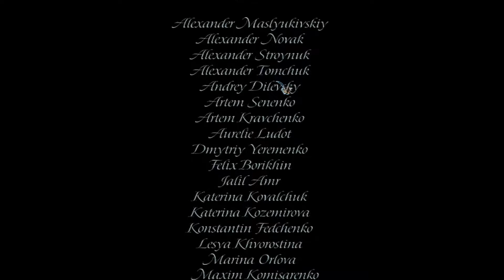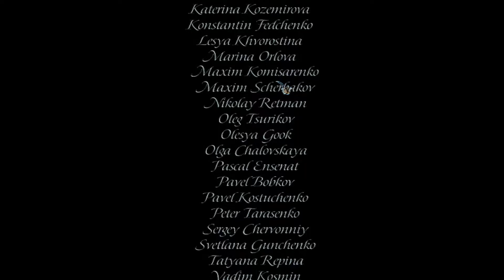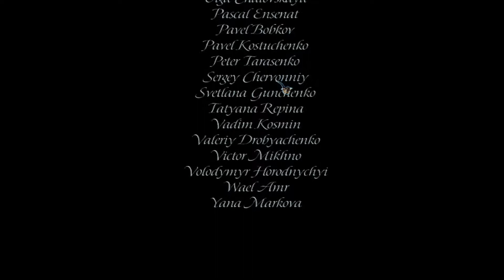Sherlock Holmes contre Arsène Lupin - Let's Play FR (#17) (FIN)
C'est le moment de la confrontation finale avec Lupin. Mené 4 à 0 dans leur match, Sherlock va-t-il réussir à sauver l'honneur de l'Angleterre?
En tout cas, c'est aujourd'hui la fin d'un jeu que j'ai beaucoup apprécié et que je trouve injustement décrié. Vivement la prochaine enquête!